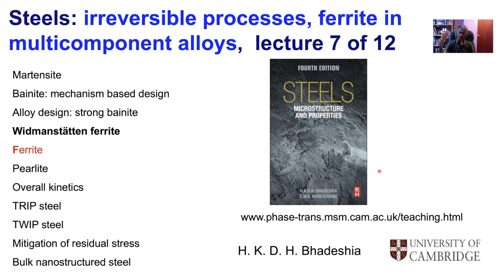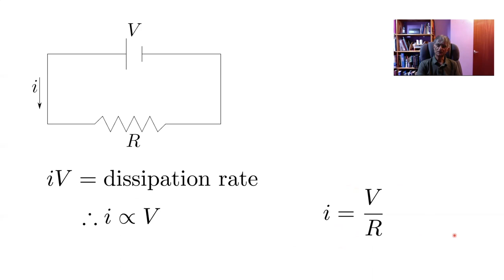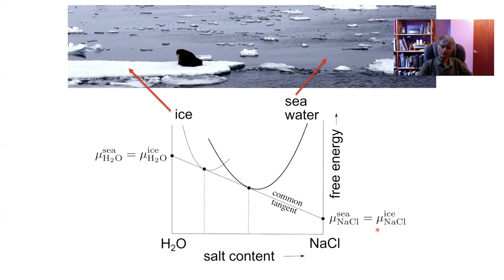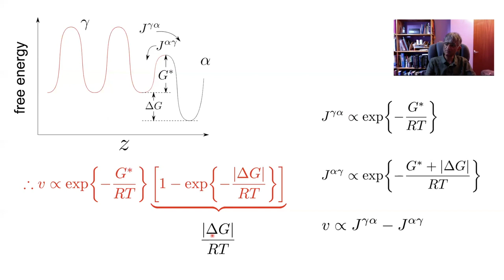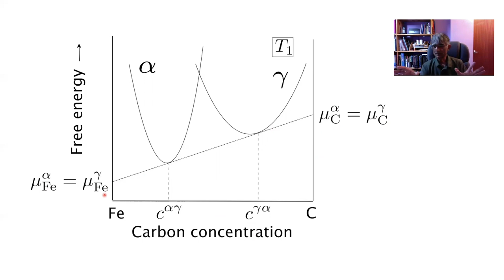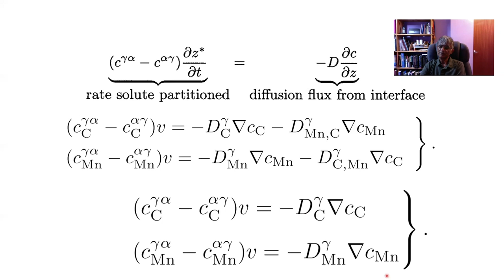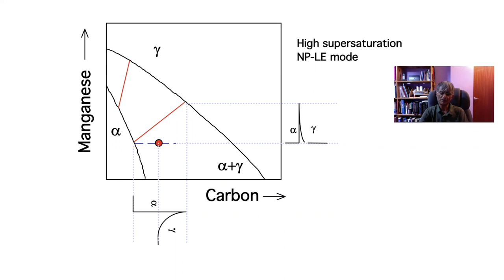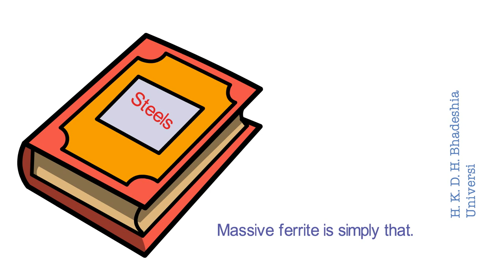Steels: thermodynamics & multicomponent ferrite. Lecture 7 of 12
The thermodynamics of irreversible processes is introduced in order to deal with phenomena driven by multiple forces. This leads naturally to the kinetics and mechanism of the allotriomorphic ferrite transformation is described in substitutionally alloyed steels, dealing with the NP-LE and P-LE mechanisms and paraequilibrium. Also a treatment of massive ferrite and interface-controlled growth.